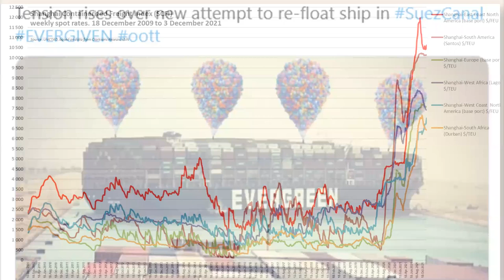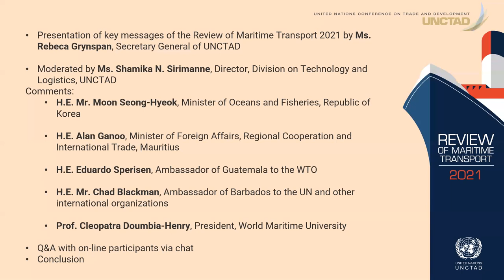Presentation of the UNCTAD Review of Maritime Transport 2021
Maritime transport is the backbone of international trade and the global economy. Over 80% of the volume of international trade in goods is carried by sea, and the percentage is even higher for most developing countries.

The Review of Maritime Transport is an UNCTAD flagship report, published annually since 1968. It provides an analysis of structural and cyclical changes affecting seaborne trade, ports and shipping, as well as an extensive collection of statistics from maritime trade and transport.

This year's edition of the report has a special focus on the COVID-19 pandemic's impact on the industry and includes a special chapter on the challenges seafarers face in view of the crewing crisis.